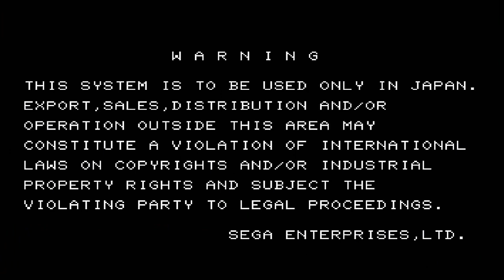Coinops arcade pc 20 giga :)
voici un petit aperçu d une version de coinop pour pc ( pas x box )  de 20 giga prête a l'emploi

 ** lien supprimé pour etre conforme au reglement youtube  **

📌 capture de jeux video avec le boitier adventure game hd: